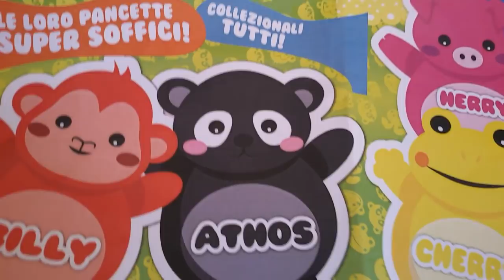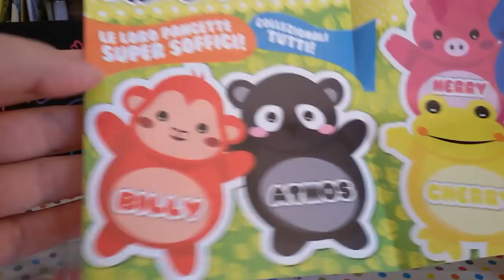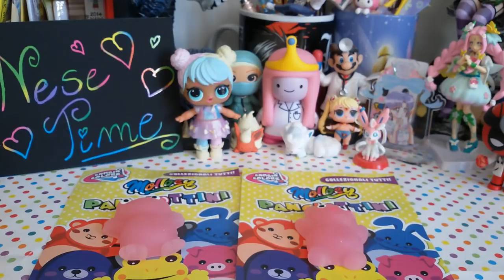Nuove blind bags in edicola!!! Squishy panciottini Mollosy animali kawaii!